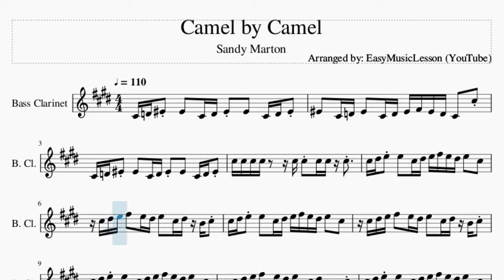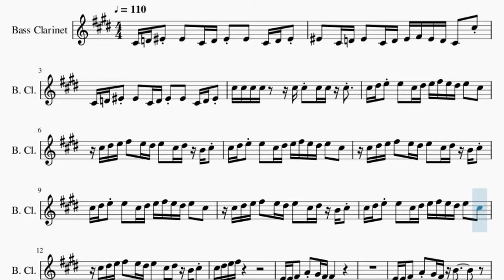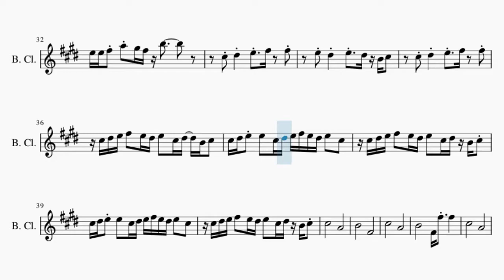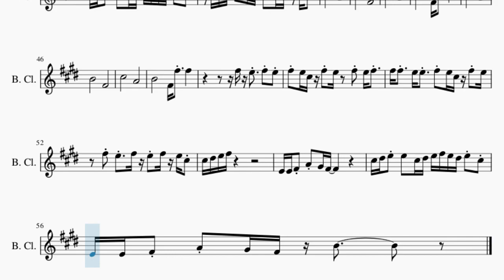Bass Clarinet Sheet Music: How to play Camel by Camel by Sandy Marton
Comment and let us know how the videos have helped you. It keeps us going! :)Here is a sheet music/tab video on the song Camel by Camel by Sandy Marton on the bass clarinet. A bass clarinet sheet music arrangement which is transposed to notes that are easily played by bass clarinet, for the song Camel by Camel by Sandy Marton.

EasyMusicLesson teaches you to play the your favorite instrument, through well-arranged sheet music so that you too can learn how to play Camel by Camel by Sandy Marton on the bass clarinet as fast as you can. A bass clarinet sheet music with backing tracks to help your play the song better.

Chords of Bass Clarinet arrangement:
B Maj   B Maj   B Maj   B Maj   B Maj   E Min   E Min   E Min
E Min   B Min   G Maj   A Maj   E Maj   G Maj 9   G Maj   A Maj
E Maj   E Min   E Min   E Min   E Min   B Maj   G Maj   A Maj
E Maj   B Aug 7   G Maj   A Maj   E Maj   B Aug 7   G Maj   A Maj
E Maj   B Aug 7   G Maj   A Maj   E Maj   G Maj 9   G Maj 9
B Min   G Maj   A Maj   E Maj   B Min   G Maj   A Maj   E Maj
B Maj   G Maj   A Maj   E Maj   B Aug 7   G Maj   A Maj   E Maj
B Aug 7   G Maj   A Maj   E Maj   B Aug 7   G Maj   A Maj   E Maj
E Min   E Min   B Maj   G Maj   A Maj   E Maj   B Aug 7   G Maj
A Maj

Melody notes of Bass Clarinet:
C#4 D4 F4 F4   C#4 D4 F4 F4   C#4 D4 F4
F4   C#4 D4 F4   C#4 D4 F4 F#4 F4 D4 C#4   C#5
C#5 C#5 C#5 C#5     C#5 C#5 C#5 C#5 C#5
C#5 D#5 E5 E5   C#5 D#5 E5 F#5 E5 D#5 E5   C#5
C#5 D#5 E5 F#5   E5 D#5 E5   C#5 D#5 B4 C#5
E4 E4 F#4 A4 G#4 F#4
E4 E4 F#4 A4 G#4 F#4 B4
C#5 D5 F5 F5   C#5 D5 F5 F#5 F5 D5 C#5
E5 E5 F#5 A5 G#5 F#5
E5 E5 F#5 A5 G#5 F#5 B5
C#5 D#5     E5   F#5   F#5
E5 D#5     E5   D#5 B4 C#5
C#5               A4
B4               F#4
C#5               A4
B4               F#4 F#5   F#5
C#5               A4
B4               F#4
C#5               A4
F#5 E5 C#5 F#5 E5   F#5 E5 F#5
F#5 F#5   E5 E5   F#5 E5 C#5 F#5 E5
F#5 E5   F#5 E5 F#5 E5 C#5
C#5 D#5 E5 F#5